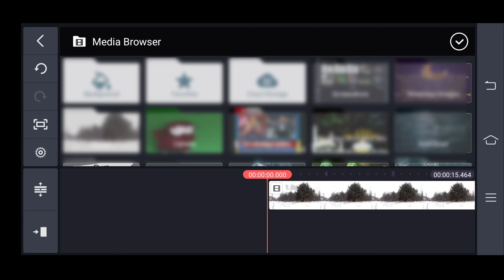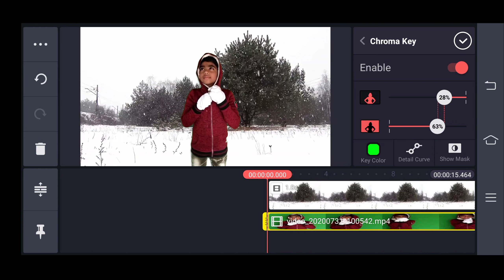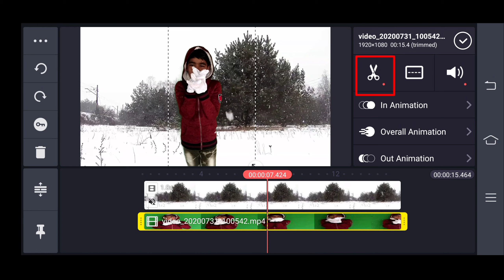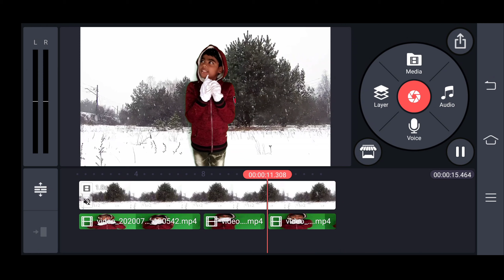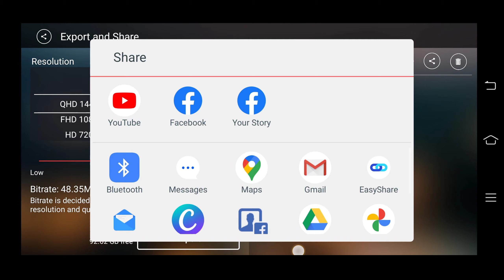How to change background of green screen in Kinemaster | Kinemaster Tutorial Part - 5 | Broz Tech